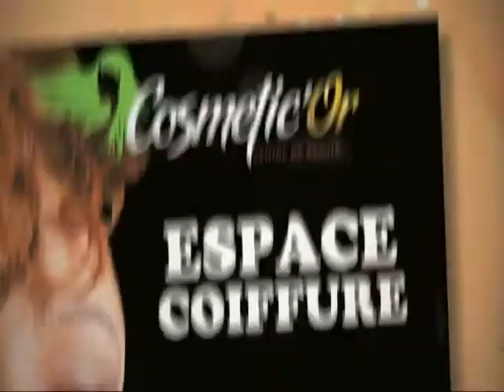Cosmetic Or (salon de beauté)